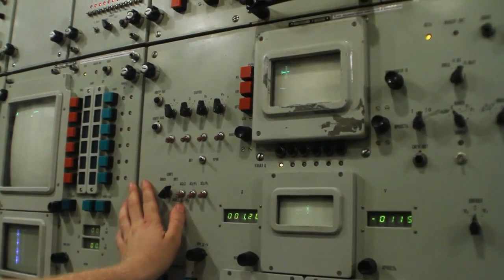S-300PMU-2 Firing Long-Range Air Defense Missile System • RUSSIA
The upgraded S-300PM-2 are capable of fighting not only fifth-generation aircraft, short-range ballistic missiles, but also tactical medium-range ballistic missiles.
New radar stations, firing radars and mobile command posts provide confident destruction of targets at ranges up to 250 km.